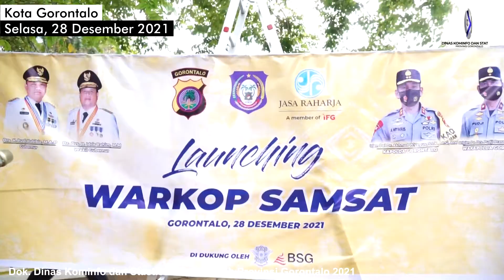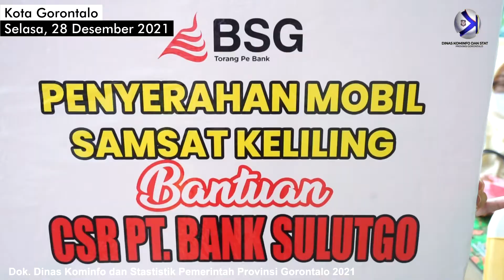Warkop Samsat di Kota Gorontalo Permudah Bayar Pajak Kendaraan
Kota Gorontalo, Kominfotik – Pembayaran wajib pajak di Provinsi Gorontalo makin dipermudah dengan hadirnya program Warkop Samsat. Program yang digagas oleh Ditlantas Polda Gorontalo, Pemprov Gorontalo dan Jasa Raharja ini, diresmikan secara langsung oleh Gubernur Gorontalo Rusli Habibie, Selasa (28/12/2021).

Dalam sambutannya Kepala Badan Keuangan Provinsi Gorontalo Daniel Ibrahim mengemukakan program warkop samsat ini sangat praktis, aksesnya pun lebih mudah. Wajib pajak yang ingin cepat bayar pajak kendaraannya tidak perlu berlama-lama antri, khususnya untuk para pekerja seperti TNI/Polri maupun PNS yang di tuntut jam kerja setiap harinya.

“Maksud dan tujuan didirikan warkop samsat ini adalah sekaligus menyampaikan kepada masyarakat bahwa telah dibuka salah satu layanan kami pada masyarakat, yaitu warkop samsat. InsyaAllah kami buka mulai pukul 16.00 wita sampai dengan pukul 22.00 wita,  diperuntukan bagi TNI/Polri atau pun ASN yang sibuk dan tidak sempat antri di kantor pajak, kami membuka pelayanan di luar jam kantor,” kata Daniel

Daniel menambahkan outlet warkop samsat yang berlokasi di Lapangan Taruna Remaja ini,  di khususkan untuk masyarakat di Kota Gorontalo. Nanti akan ada warkop samsat yang sama yang berlokasi di Kabupaten lainnya.

“Selain warkop ini, banyak juga inovasi yang sudah diintensifkan oleh kami pak gubernur, ada pelayanan drive thru di samsat, kemudian ada juga pelayanan delivery, ada juga wajib pajak yang tinggal menelpon pada kami kapan petugas samsat akan mendatangi dan menjemput langsung,” tambahnya

Sementara itu Gubernur Rusli menyambut baik warkop samsat ini. Program ini sangat membantu masyarakat Gorontalo yang wajib pajak namun mempunyai aktivitas padat. Pelayanannya dibuka diluar jam kerja sambil bisa menikmati sajian kopi.

“Alhamdulillah ini berkat kerja sama kita antara pemprov gorontalo, polri dan juga jasa raharja. Ini memberikan kemudahan bagi mereka dengan aktivitas padat tidak perlu lagi menunggu berjam-jam untuk bayar pajak. Dari yang sebelumnya direpotkan dengan mempersiapkan dokumen dan lain-lain, kali ini anda hanya duduk di sambil menikmati sajian kopi, pembayaran pajak sudah diproses,” tutupnya.

Pelayanan di warkop samsat melayani pembayaran pajak kendaraan bermotor tahunan (pengesahan), dengan melampirkan fotocopy KTP dan STNK asli. Pelayanan dibuka mulai pukul 16.00 – 22.00 wita dan berlokasi di Lapangan Taruna Remaja. Dalam kesempatan itu pula Pemprov Gorontalo menerima bantuan mobil samsat keliling dari CSR PT. bank SULUTGO.

Selain Gubernur Rusli, turut hadir dalam kesempatan tersebut Kapolda Gorontalo, Danrem 133/NWB, Kabinda Gorontalo, Kepala Bank Indonesia Gorontalo, Pimpinan Bank SULUTGO cabang Gorontalo, Dirlantas Polda Gorontalo, dan perwakilan pimpinan OPD terkait.

Pewarta : Echin